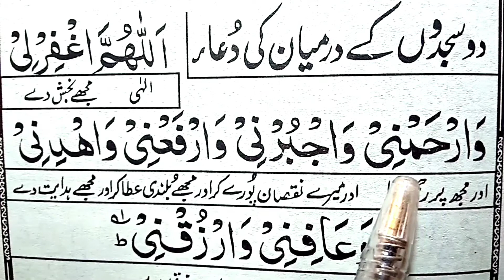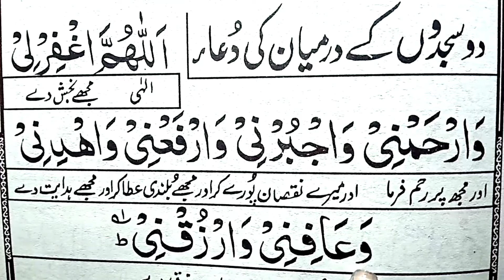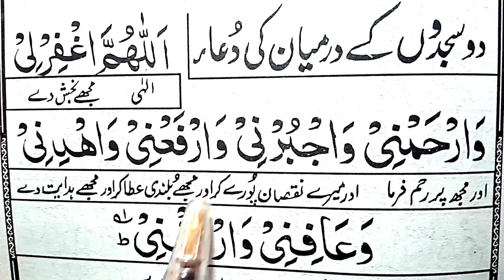2 sajdon ke darmayan ki dua | Dua between two sujood word by word | iqar tv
powerful masnoon dua between 2 sujood with urdu translation learn masnoon dua word by word